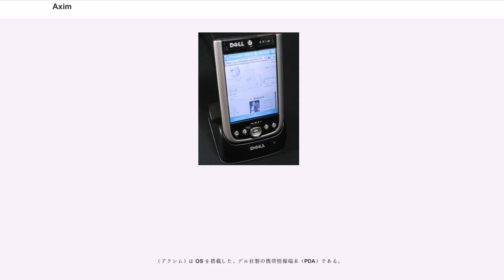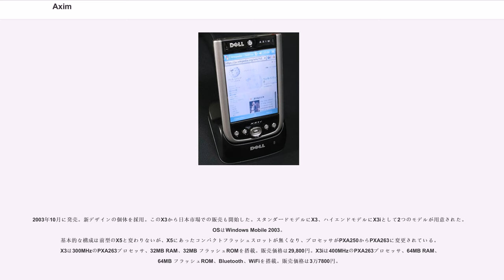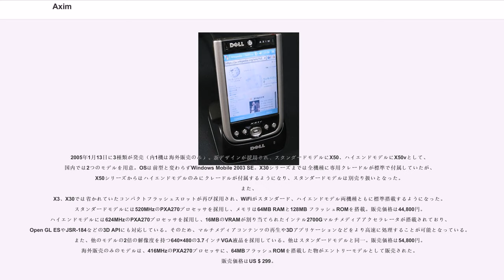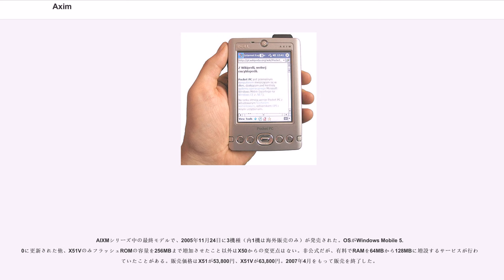Axim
（アクシム）は OS を搭載した、デル社製の携帯情報端末（PDA）である。

AXIMシリーズの最初期型であり、デルで初めて開発されたPDAでもある。2002年発売。スタンダードモデルとハイエンドモデルの2種類が用意されていた。国内販売は無く、海外での販売のみ。
スタンダードモデルはIntelのXScale PXA250プロセッサ(300MHz)、32MB RAM、32MB フラッシュROM、タイプII コンパクトフラッシュスロット、SD / MMC用スロット、16ビットQVGA（240×320ドット）TFTディスプレイ、スピーカー、マイクを搭載し、US $ 279で販売。ハイエンドモデルは、クロック周波数を上昇させたIntel XScaleプロセッサ(400MHz)、64MB RAM、48MB フラッシュROMを搭載し、US $ 349で販売された。Pocket PC 2002がインストールされていたが、Windows Mobile 2003へのアップグレードも公式に提供された。それ以降のOSのアップグレードは提供されていない。
2003年10月に発売。新デザインの個体を採用。このX3から日本市場での販売も開始した。スタンダードモデルにX3、ハイエンドモデルにX3iとして2つのモデルが用意された。OSはWindows Mobile 2003。
基本的な構成は前型のX5と変わりないが、X5にあったコンパクトフラッシュスロットが無くなり、プロセッサがPXA250からPXA263に変更されている。X3は300MHzのPXA263プロセッサ、32MB RAM、32MB フラッシュROMを搭載。販売価格は29,800円。X3iは400MHzのPXA263プロセッサ、64MB RAM、64MB フラッシュROM、Bluetooth、WiFiを搭載。販売価格は3万7800円。

2004年 8月17日に3機種が発売（内1機は海外販売のみ）。デザインこそX3と変わりないが、OSがWindows Mobile 2003 SEにアップグレードされ、プロセッサがXscale PXA270に変更された。
スタンダードモデルは、312MHzのPXA270プロセッサ、32MB RAM、32MBフラッシュROMを搭載したものが34,800円で、ハイエンドモデルは624MHzのPXA270プロセッサ、64MB RAM、64MBフラッシュROMを搭載したものが49,800円で販売された。ハイエンドモデルには前型同様にWiFiを搭載している。海外では312MHzのプロセッサを採用していること以外は、ハイエンドモデルと同様の構成のモデルをスタンダードモデルとして販売している。そのため、日本でのスタンダードモデルは海外でのエントリーモデルに値する。

2005年1月13日に3種類が発売（内1機は海外販売のみ）。新デザインが採用され、スタンダードモデルにX50、ハイエンドモデルにX50vとして、国内では2つのモデルを用意。OSは前型と変わらずWindows Mobile 2003 SE。X30シリーズまでは全機種に専用クレードルが標準で付属していたが、X50シリーズからはハイエンドモデルのみにクレードルが付属するようになり、スタンダードモデルは別売り扱いとなった。また、
X3、X30では省かれていたコンパクトフラッシュスロットが再び採用され、WiFiがスタンダード、ハイエンドモデル両機種ともに標準搭載するようになった。スタンダードモデルには520MHzのPXA270プロセッサを採用し、メモリは64MB RAMと128MB フラッシュROMを搭載。販売価格は44,800円。ハイエンドモデルには624MHzのPXA270プロセッサを採用し、16MBのVRAMが割り当てられたインテル2700Gマルチメディアアクセラレータが搭載されており、Open GL ESやJSR-184などの3D APIにも対応している。そのため、マルチメディアコンテンツの再生や3Dアプリケーションなどをより高速に処理することが可能となっている。また、他のモデルの2倍の解像度を持つ640×480の3.7インチVGA液晶を採用している。他はスタンダードモデルと同一。販売価格は54,800円。海外販売のみのモデルは、416MHzのPXA270プロセッサに、64MBフラッシュROMを搭載した物がエントリーモデルとして販売された。販売価格はUS $ 299。

AIXMシリーズ中の最終モデルで、2005年11月24日に3機種（内...